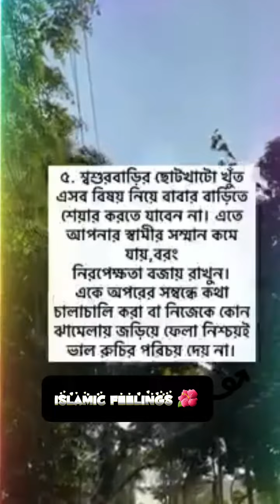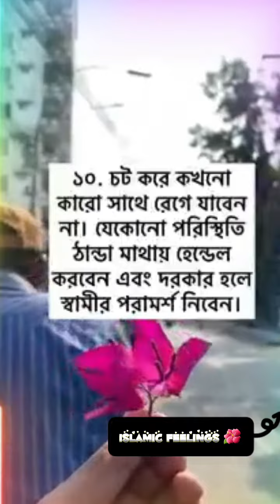বিয়ের পরে যে ১০টি কথা সব নারীর মাথায় রাখা উচিত।❤️🌺Islamicfeelings